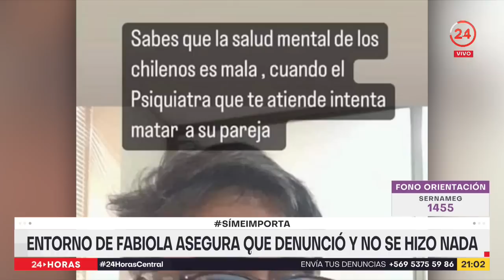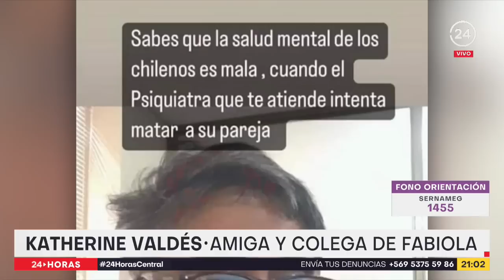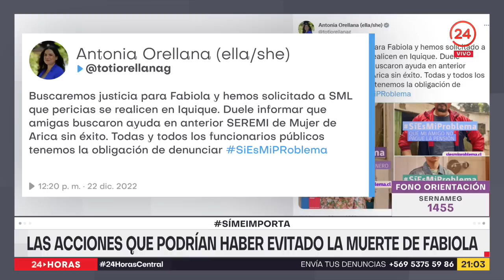Femicidio de Fabiola Vargas: Familia acusó inacción de autoridades ante denuncias de violencia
🟣 Fono orientación SernamEG: 1455.

Hay más antecedentes de la  muerte de Fabiola Vargas, matrona del Hospital Regional de Arica y víctima de femicidio. Su pareja, Ricardo Yévenes será formalizado este sábado como autor de este asesinato. El entorno de Fabiola acusa inacción de distintas autoridades ante los evidentes signos de violencia doméstica que sufría la profesional de la salud.